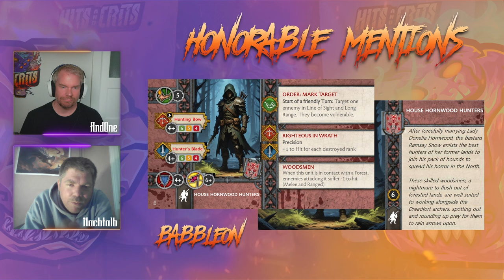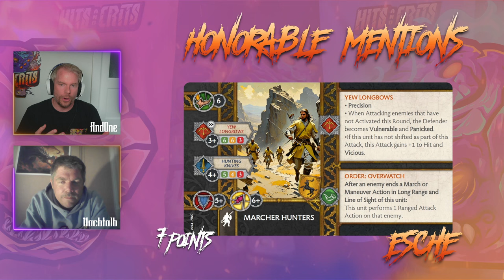Song of Ice and Fire / Custom ASOIAF Units - Community Contest Winners H1 2024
🎉 **Season 5 Patch Countdown: Our First Custom Unit Contest Winners Revealed!** 🛡️⚔️

As we eagerly await the Season 5 Patch for *A Song of Ice and Fire: The Miniatures Game*, we decided to make the wait a little more exciting by hosting our first-ever community contest! 🎨✨

In this video, we're unveiling the brilliant minds behind the most creative custom units. From honorable mentions to the top 4, you'll get an exclusive look at all the winners and their fantastic ideas that caught our eye. Whether you're a die-hard fan or new to the game, these innovative creations are sure to inspire you!

Hit play and join us in celebrating the creativity of our incredible community! 🙌
You like the prices the winners receive.

🔗 Check out Paint jobs of the Week, Tournament Announcements etc. on Instagram

Thank you for being part of our incredible Hits and Crits community! 🗡️❄️🔥🗡️

Timestamps:
0:00 Intro
3:30 Honorable Mentions
14:50 Out-of-Competition
20:37 The Winners
44:03 Outro & GiveAways